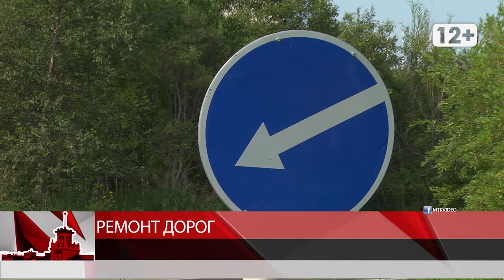Ремонт дорог в Магадане